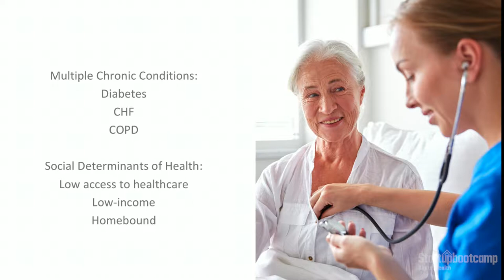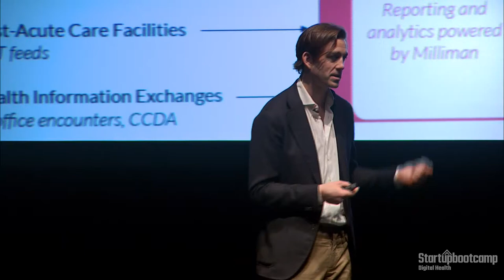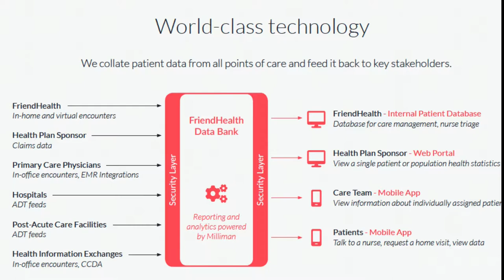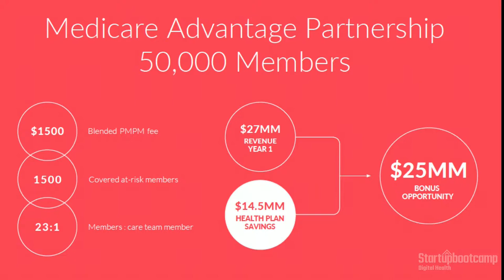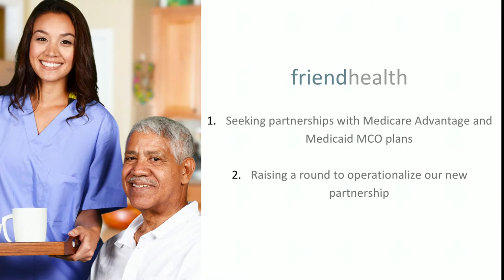Startupbootcamp Digital Health Miami Demo Day 2018 - FriendHealth